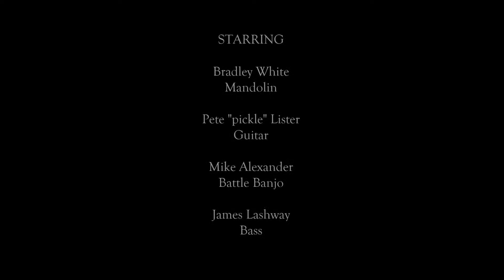The Hawk Owls Swing Low